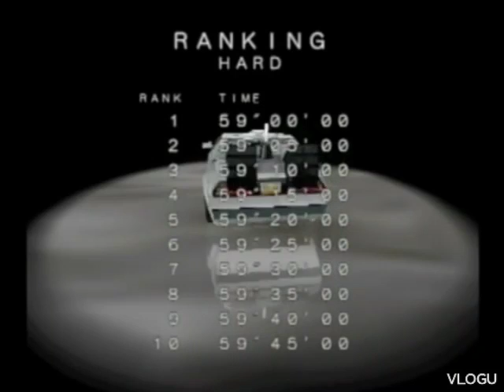back to the future the ride game